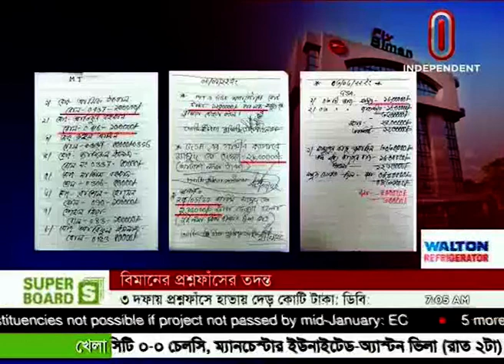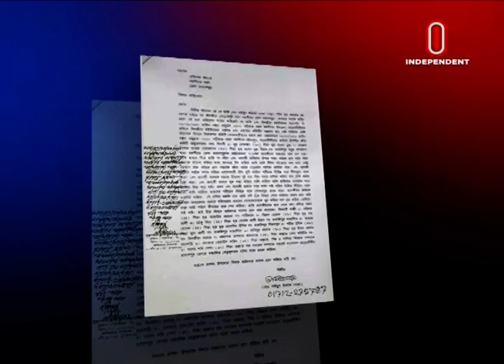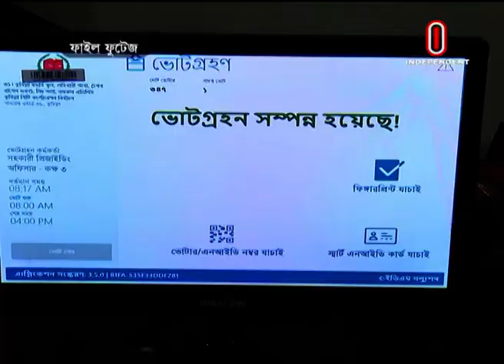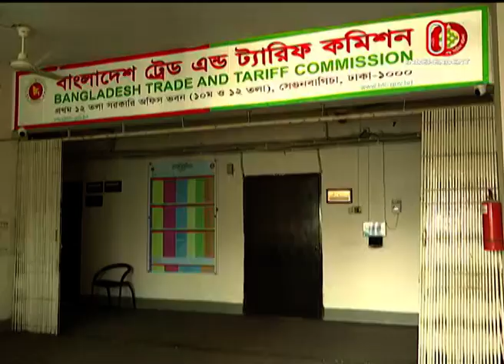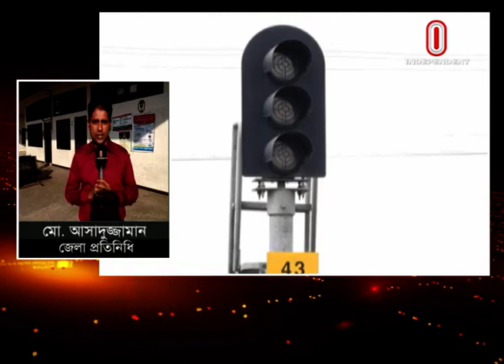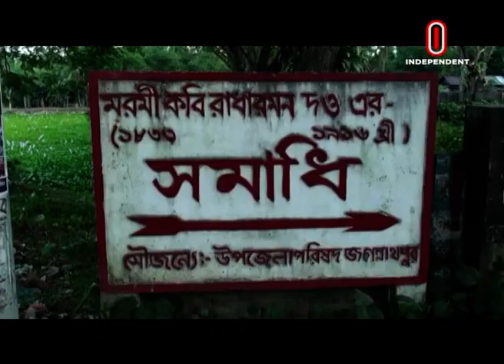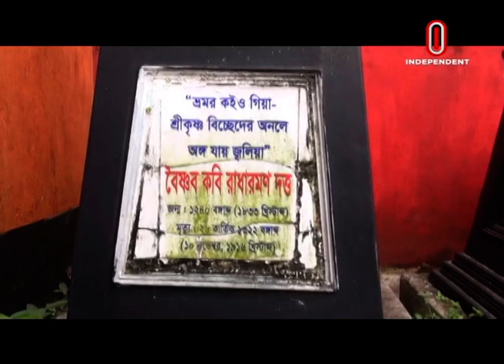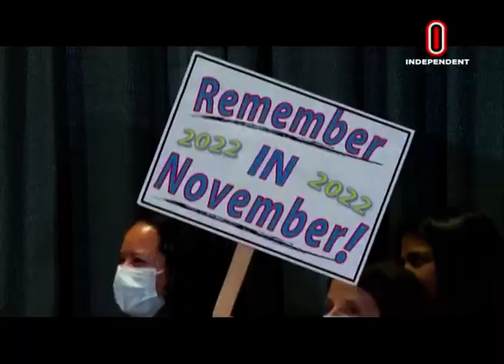News at 07 AM || সকাল ৭টার খবর || [10 November 2022]